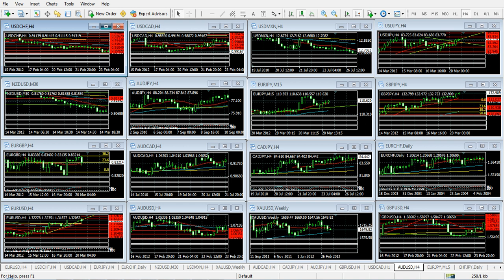Forex Análisis 20 de Marzo de 2012 Trader College